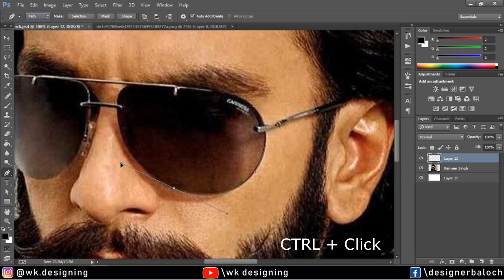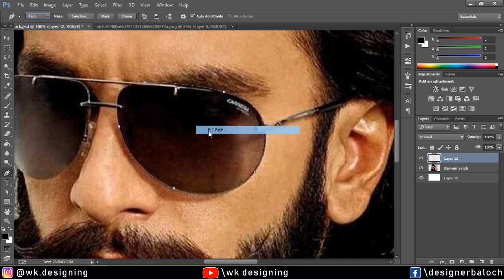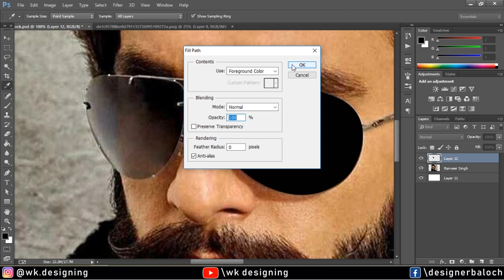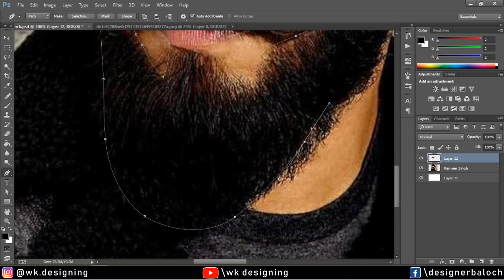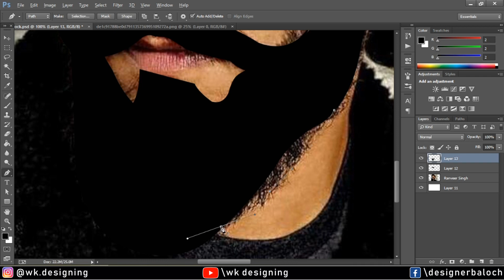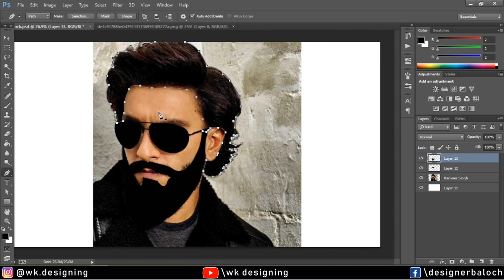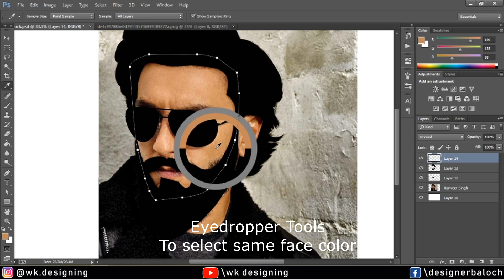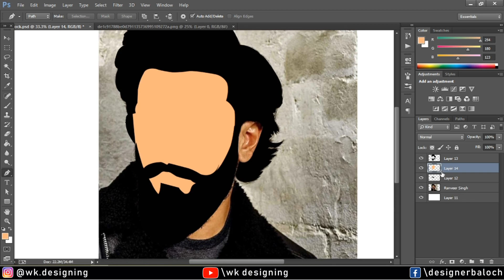STEP BY STEP MAKING CARTOON OF PICTURE || PART - 01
In this tutorial, you will learn how to make the cartoon of a picture step by step. If you want to make just follow the video steps and keep making.